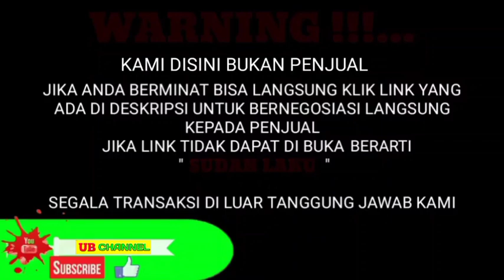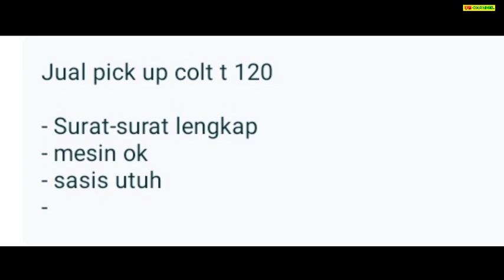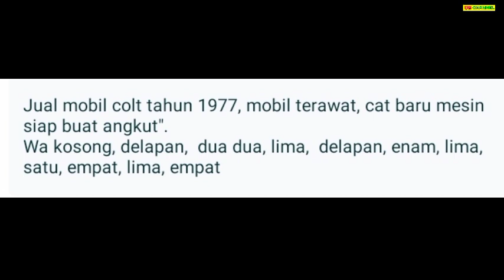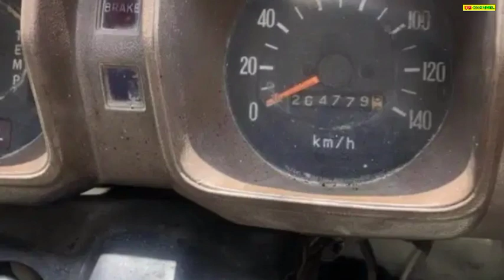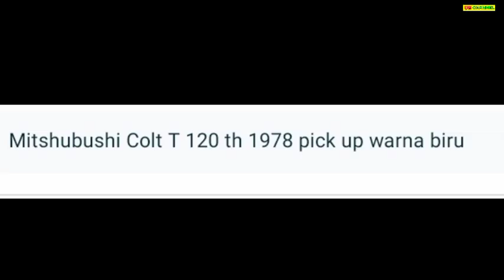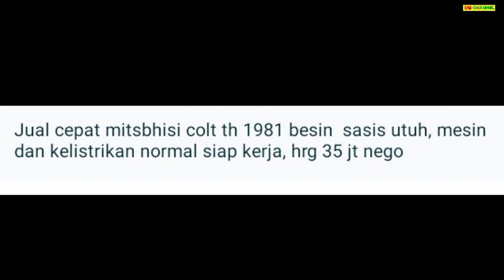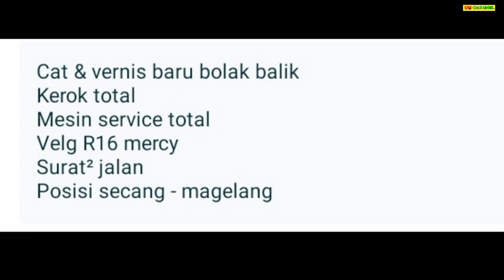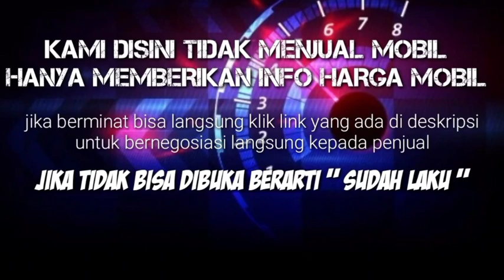HARGA MOBIL COLT PICK UP BEKAS HANYA 9 JUTAAN MASIH BISA NEGO SUPER MURAH BURUAN DIBELI GAN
7 MITSUBISHI COLT PICK-UP BEKAS MURAH HARGA MULAI 9,5 JUTA

AWAS PENIPUAN !!!...

1. MITSUBISHI COLT PICK-UP TH.1985

2.
18

3.
20

4.
30

5.
35

6.

7.
55

Terima Kasih..

Tag: harga colt t120 ss pick up bekas,
harga mobil pick up colt bekas,
harga pick up colt t bekas,